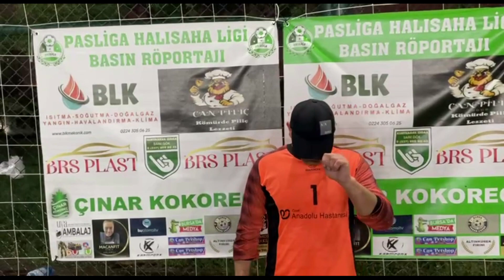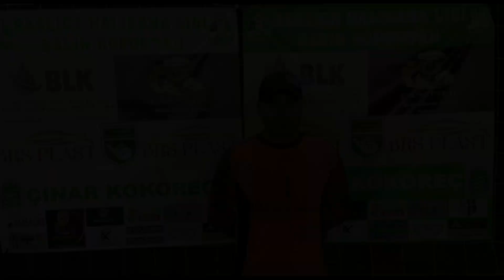CAN PETSHOP FC AKINCILAR 1453 Maç Sonu Ropörtajı